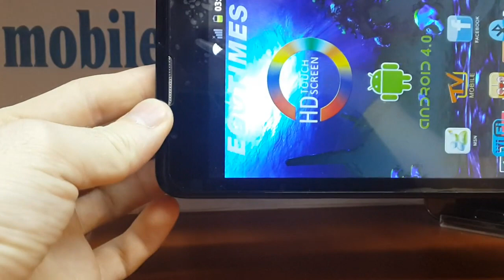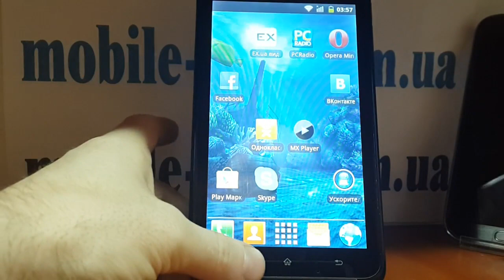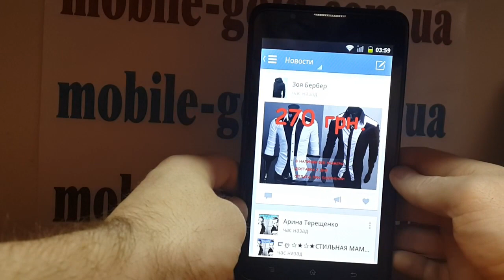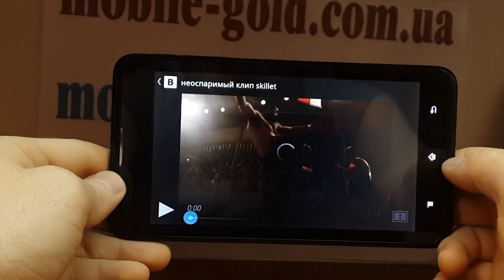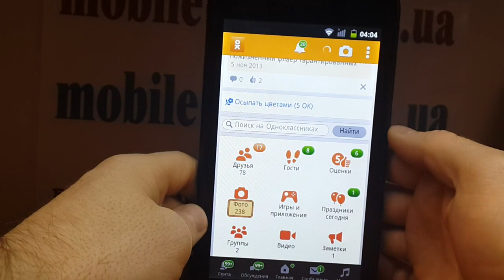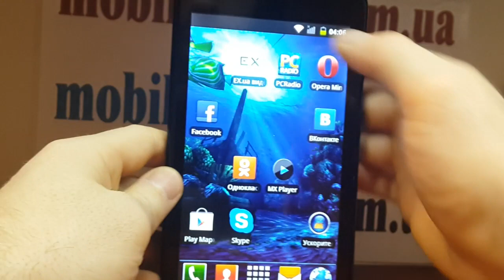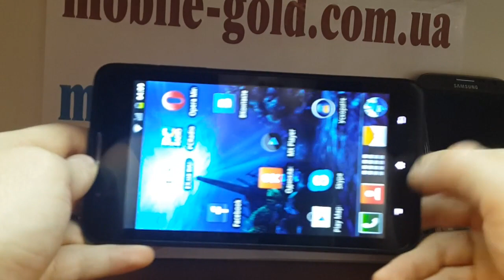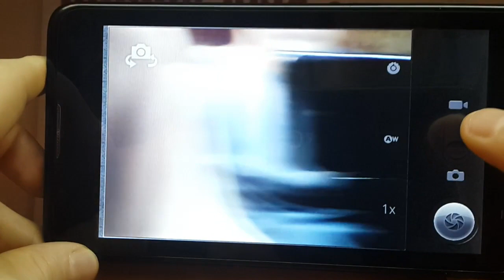Lenovo J9500 - НА САЙТЕ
ТЕЛЕФОНЫ ДЛЯ КОНСУЛЬТАЦИИ И ЗАКАЗА - 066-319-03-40,  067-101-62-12 И 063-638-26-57. ИЛИ ЗАКАЖИТЕ
ОБРАТНЫЙ ЗВОНОК,УКАЗАВ В ЛИЧНОМ СООБЩЕНИИ НОМЕР ВАШЕГО КОНТАКТНОГО ТЕЛЕФОНА,ВАМ ПЕРЕЗВОНЯТ.
ЗВОНИТЬ С 9.00 ДО 22.00 ЧАСОВ.ЕЩЕ СДЕЛАТЬ ЗАКАЗ МОЖНО НА НАШЕМ САЙТЕ ПАРТНЕРЕ - mobile-gold.com.ua
ОФОРМЛЕНИЕ ЗАКАЗА РАБОТАЕТ КРУГЛОСУТОЧНО.
ЗДРАВСТВУЙТЕ УВАЖАЕМЫЕ ПОКУПАТЕЛИ И ГОСТИ НАШЕГО МАГАЗИНА. НАША ОРГАНИЗАЦИЯ ЗАНИМАЕТСЯ КАК ОПТОВОЙ,ТАК И РОЗНИЧНОЙ ПРОДАЖЕЙ ТОВАРОВ ИЗЪЯТЫХ НА ТАМОЖНЯХ УКРАИНЫ,РОССИИ,БЕЛОРУССИИ. ТАК ЖЕ НАПРЯМУЮ СОТРУДНИЧАЕМ С КИТАЙСКИМИ ПРОИЗВОДИТЕЛЯМИ КАЧЕСТВЕННОЙ И ИСКЛЮЧИТЕЛЬНО ЗАВОДСКОЙ ПРОДУКЦИИ.

  СЕЙЧАС НА РЫНКАХ ОЧЕНЬ МНОГО КОПИЙ,НО ВСЕ ОНИ ОЧЕНЬ ОТЛИЧАЮТСЯ . ЕСТЬ КАЧЕСТВЕННЫЕ КОПИИ,КОТОРЫЕ ИЗГОТАВЛИВАЮТ СПЕЦИАЛИСТЫ НА ОФИЦИАЛЬНЫХ,СЕРТИФИЦИРОВАННЫХ ЗАВОДАХ И ПРОИЗВОДСТВАХ,И ОЧЕНЬ БЮДЖЕТНЫЕ КОПИИ,КОТОРЫЕ ИЗГОТАВЛИВАЮТ КИТАЙСКИЕ ШКОЛЬНИКИ НА  УРОКАХ ТРУДА - ЭТО ДЕЙСТВИТЕЛЬНО ТАК.

   НА ОДНУ МОДЕЛЬ ТЕЛЕФОНА,ПЛАНШЕТА И Т.Д СУЩЕСТВУЕТ МНОЖЕСТВО КОПИЙ,ВИЗУАЛЬНО ОЧЕНЬ ПОХОЖИХ,НО В КОРНЕ ОТЛИЧАЮЩИХСЯ ДРУГ ОТ ДРУГА КАЧЕСТВОМ И ФУНКЦИОНАЛОМ. - В СРАВНЕНИЕ : В КИТАЕ КАК И В ЛЮБОЙ СТРАНЕ ЕСТЬ  ОГРОМНЕЙШЕЕ КОЛИЧЕСТВО ПОДПОЛЬНЫХ ФИРМ ГДЕ ИЗГОТАВЛИВАЮТ ОЧЕНЬ НИЗКОКАЧЕСТВЕННУЮ ПРОДУКЦИЮ И МЕНЬШЕ ДВУХ ДЕСЯТКОВ ЛЕГАЛЬНО РАБОТАЮЩИХ,СЕРТИФИЦИРОВАННЫХ ФИРМ,НА КОТОРЫХ РАБОТАЮТ ВЫСОКОКВАЛИФИЦИРОВАННЫЕ СПЕЦИАЛИСТЫ И ТОВАР КОТОРЫХ ДАЖЕ ПРИБЛИЗИТЕЛЬНО НЕЛЬЗЯ СРАВНИВАТЬ С КАЧЕСТВОМ ПОДПОЛЬНЫХ ФИРМ.

   МЫ ЗАНИМАЕМСЯ ПРОДАЖЕЙ ТОЛЬКО ФИРМЕННЫХ,ЗАВОДСКИХ КИТАЙСКИХ ТОВАРОВ И НЕ ГОТОВЫ ТЕРЯТЬ НАШИХ ПОКУПАТЕЛЕЙ,ПРОДАВ ИМ НЕКАЧЕСТВЕННЫЙ ТОВАР,ЕДИНАЖДЫ ВЫИГРАВ В ЦЕНЕ 10-20 ГРИВЕН.

   У НАС ОДНИ ИЗ САМЫХ НИЗКИХ ЦЕН В УКРАИНЕ- НА ЗАВОДСКУЮ ПРОДУКЦИЮ.

   ВОЗМОЖНО ВЫ СМОЖЕТЕ НАЙТИ В ИНТЕРНЕТЕ ЦЕНЫ,КОТОРЫЕ БУДУТ НЕМНОГО НИЖЕ ИЛИ РАВНЫ НАШИМ,НО ОДИНАКОВЫМ С НАШИМ ТОВАРОМ,БУДЕТ ЛИШЬ НАЗВАНИЕ МОДЕЛИ И ВИЗУАЛЬНОЕ СХОДСТВО - КАЧЕСТВО БУДЕТ УЖАСНЫМ.

   ОПИСАНИЕ ПРОДУКЦИИ ТАКИЕ ФИРМЫ КОПИРУЮТ У НАС И ПРИКРЕПЛЯЮТ К СВОИМ ОЧЕНЬ НИЗКОГО КАЧЕСТВА ТОВАРАМ. СОТНИ ТЫСЯЧ СЛУЧАЕВ,КОГДА ЛЮДИ ПОКУПАЮТ ПОД ВИДОМ ДОРОГОЙ.КАЧЕСТВЕННОЙ,ОФИЦИАЛЬНОЙ КОПИИ,ВИЗУАЛЬНО ПОХОЖУЮ КОПИЮ,КУПЛЕННУЮ ПРОДАВЦОМ ОТ 5 ДО 20 ДОЛЛАРОВ,КОТОРУЮ ПРОДАЕТ В ДЕСЯТКИ РАЗ ДОРОЖЕ.

   ПЕРЕД ОТПРАВКОЙ ВСЕ НАШИ ТОВАРЫ ТЕСТИРУЮТ ,ТЩАТЕЛЬНО ПРОВЕРЯЮТ И ОНИ ОБЯЗАТЕЛЬНО ПРОХОДЯТ КОМПЬЮТЕРНУЮ ДИАГНОСТИКУ НА СТАБИЛЬНОСТЬ ПРОШИВКИ И ЧАСТОТУ ПРОЦЕССОРА.

   ВСЕ ЧТО ВЫ КУПИТЕ ДЕШЕВЛЕ.БУДЕТ ПОДОБИЕ  ХОРОШЕГО КАЛЬКУЛЯТОРА ИЛИ НЕДОРОГОЙ ИГРУШКИ...

   ВЫБОР ЗА ВАМИ,А МЫ ГАРАНТИРУЕМ КАЧЕСТВО И ПОЛНУЮ ТОЧНОСТЬ В ОПИСАНИИ.